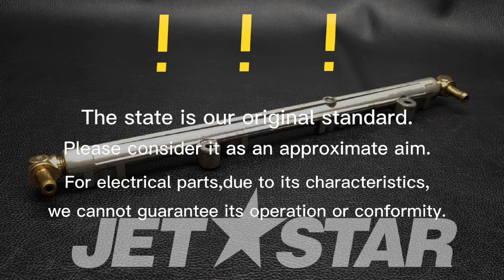Kawasaki_2006_STX-15FJT1500A6F_Throttle PIPE-ASSY [ K9187-39 ]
Kawasaki_2006_STX-15FJT1500A6F_Throttle